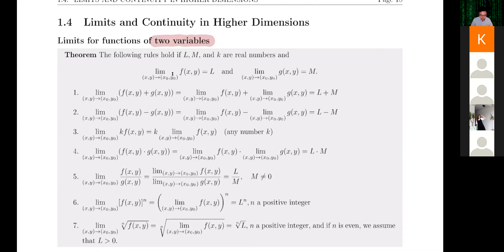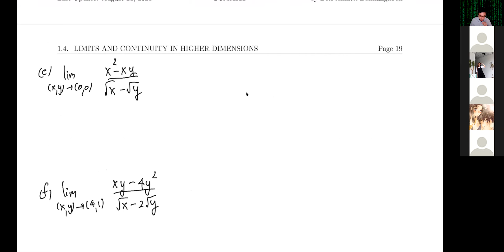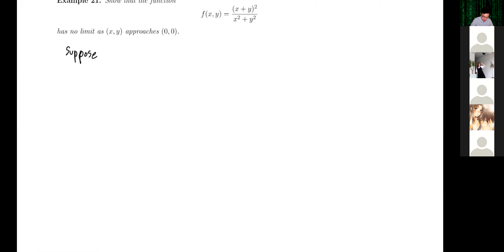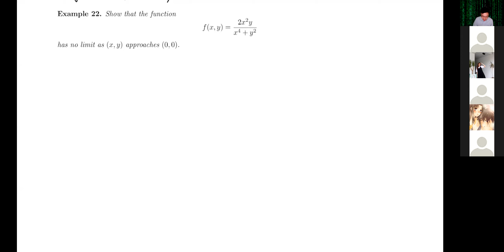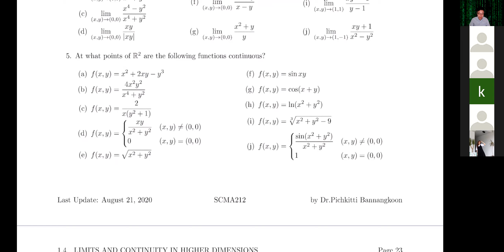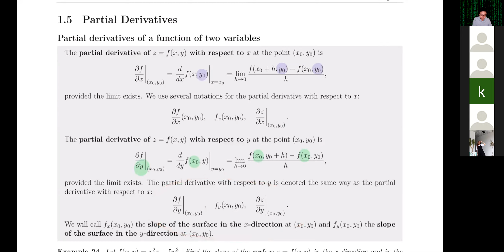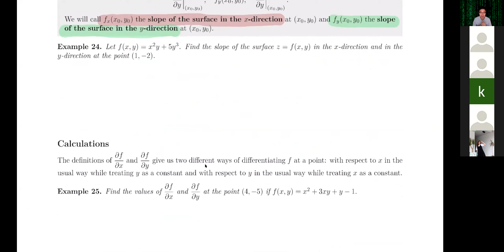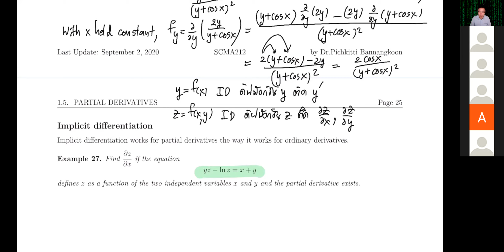SCMA212 Lecture 04: Limits and Continuity in Higher Dimensions, Partial Derivatives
SCMA212 แคลคูลัสหลายตัวแปร
ภาควิชาคณิตศาสตร์

Timestamps
00:00 Limits for functions of two variables
24:25 Two-path test for nonexistence of a limit
01:03:03 Continuity
01:34:30 Partial derivatives of a function of two variables
02:12:45 Implicit Differentiation